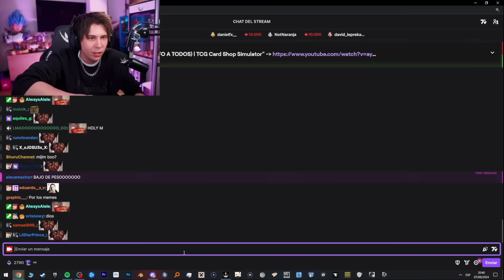Nos engaño a Todos